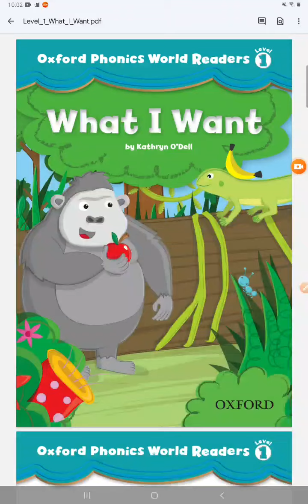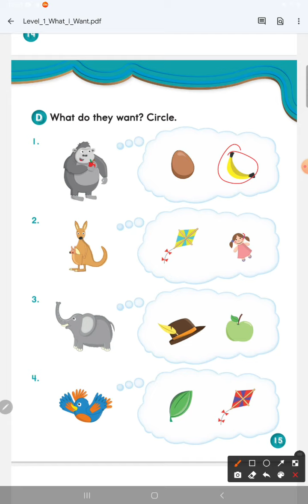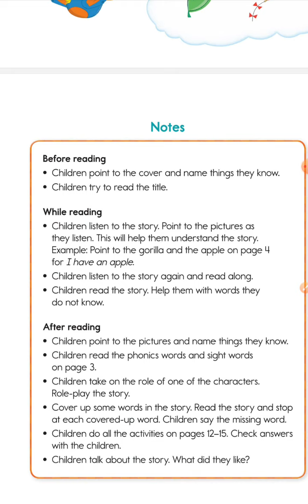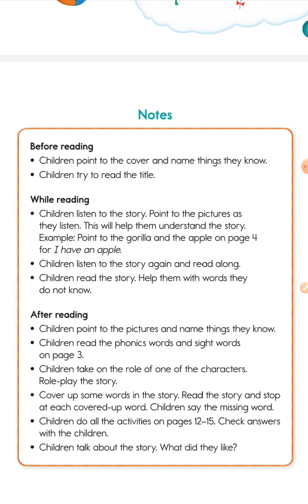day216#2021.10.21 What I Want